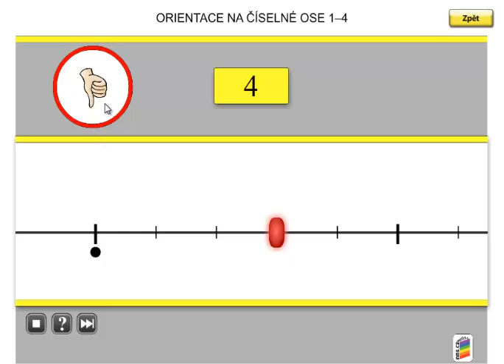Matýskova matematika 1.díl, strana 27, cvičení 4 (orientace na číselné ose 1 - 4)